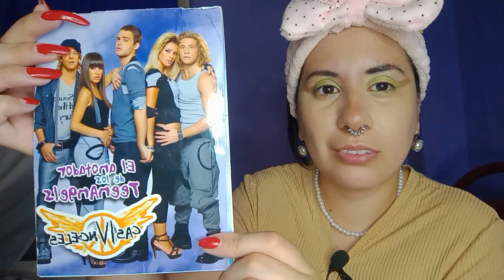Make-up, más charla nocturna! ✨